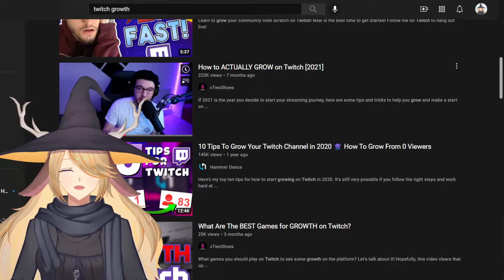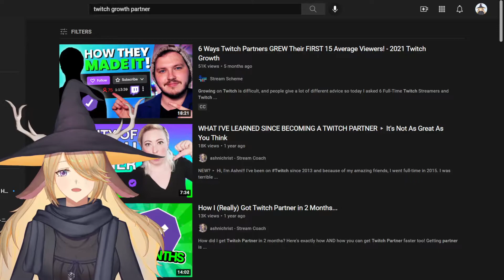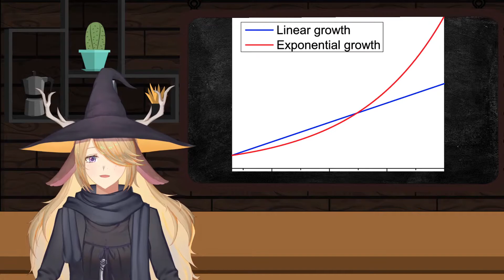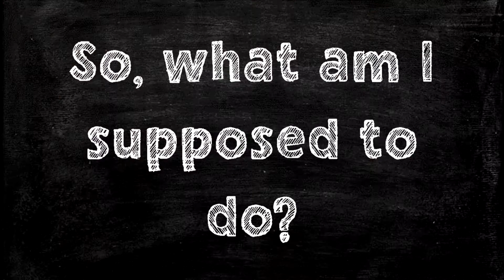Stop Comparing Yourself to Other People!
It's almost impossible not to compare yourself to other people on social media. Some might say there is a whole system built up to make you more likely to think about yourself in terms of engagement and followers. It sucks and, if you're like me, it makes you feel terrible all the time. As someone who is guilty of making myself feel bad, I wanted to make a video and hope it helps other people feel a little better.